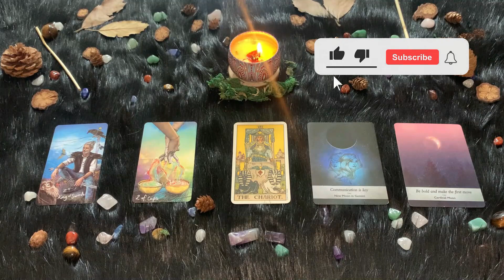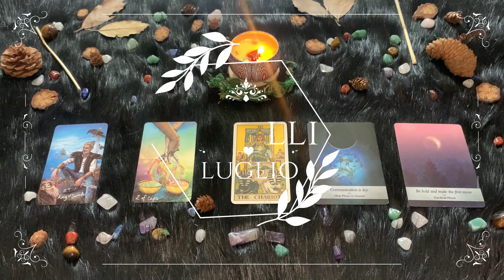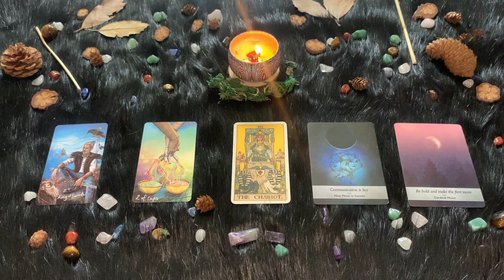| Mercoledì 21 Luglio | Oroscopo Paolo Fox | Gemelli | Sentimenti in pole position grazie alla Luna!